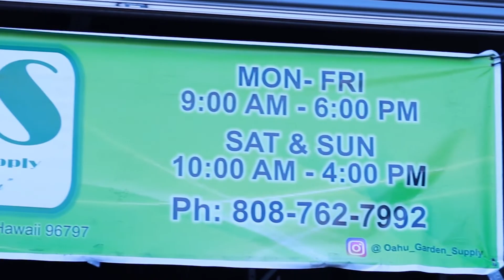Episode 21 - Kainoa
Kainoa runs SHTMDN Entertainment and represents artists like Dallas J, and plays music with bands like Pohaku on the big stage. We sit down with him and talk music and how its evolved. Mahalo Kainoa!

Also look us up on all steaming platforms that support podcasts to listen in!

Follow our hosts: Kalei (@thegrowguruhawaii) Erik (@voicesfromtheplanet)

Production Team:
Turtle Doves